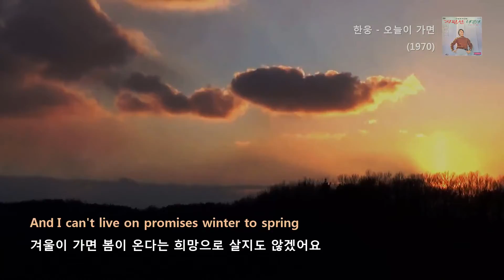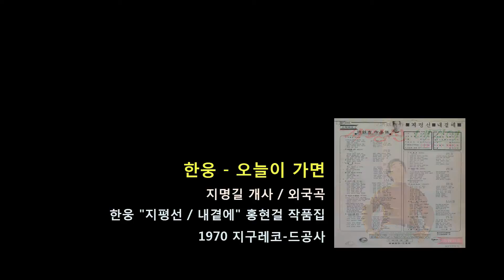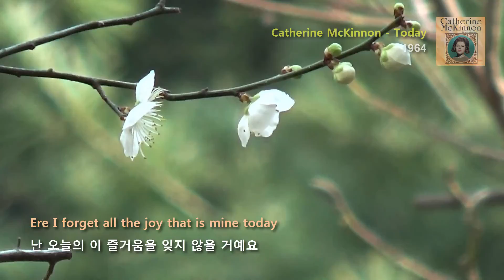한웅 - 오늘이 가면 Today (1970)